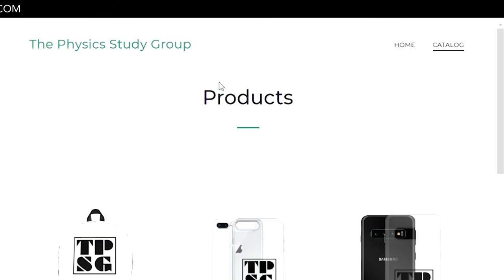TPSG Podcast | Episode 120 | Certain Situations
In our latest episode, we sit down to discuss rapper ad-libs, Jhorts and Coronavirus. R.I.P. Pop Smoke.